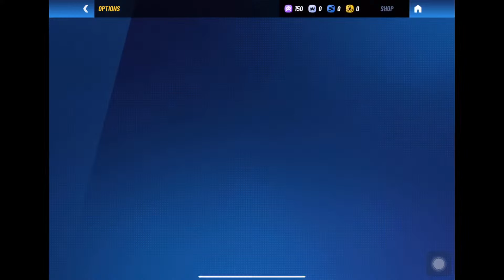Disney Speedstorm - Gameplay on iPad